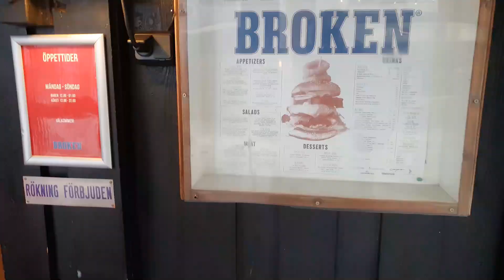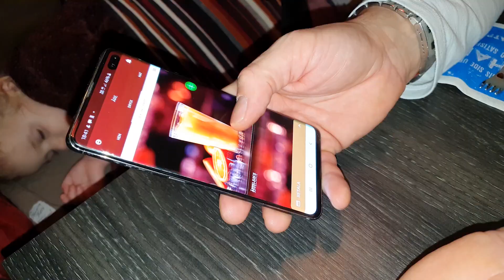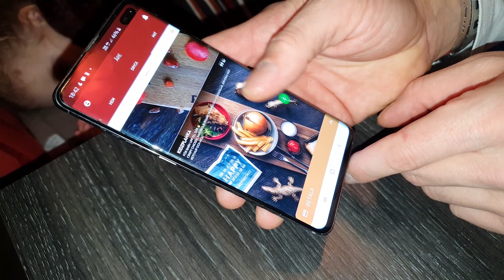Vlog #3 Zimovanje u Švedskoj - ÅRE 2020